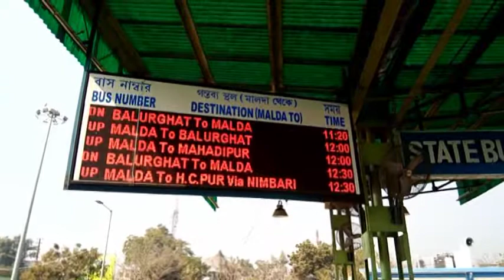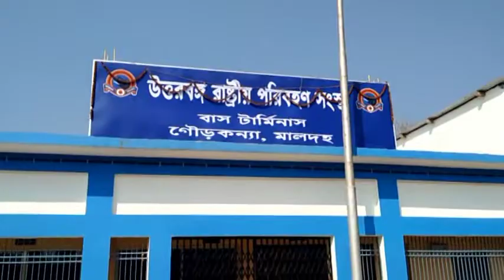MALDA N B S T C DEPO D I UTTAM MUJAMDER